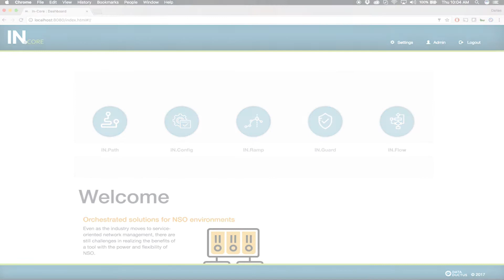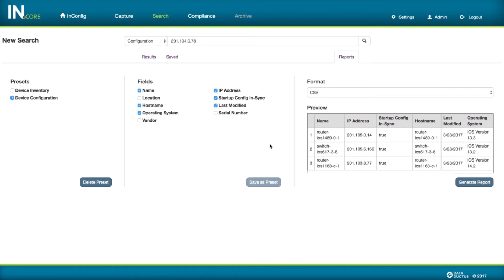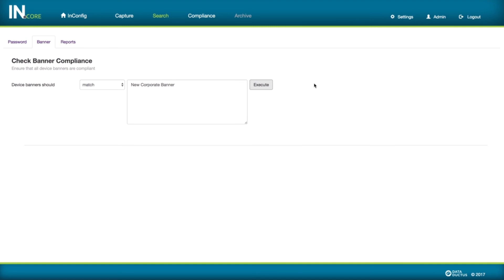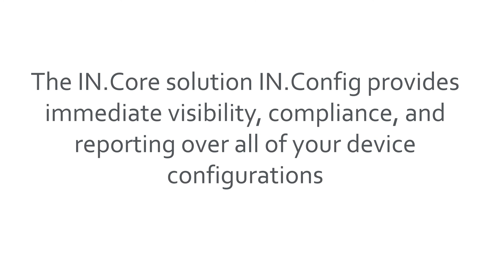IN.Config - Simplified Network Configuration and Compliance Management Software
InConfig simplifies Network Configuration and Compliance Management.

Search network device configuration from all devices in your network, regardless of the vendor. Verify network configuration compliance to your corporate IT standards, generate reports of configuration information based on search patterns. Have full visibility of the configuration in your network. InConfig brings sophisticated Archiving, Indexing, and Searching, resulting in deep visibility and actionability, to network management.